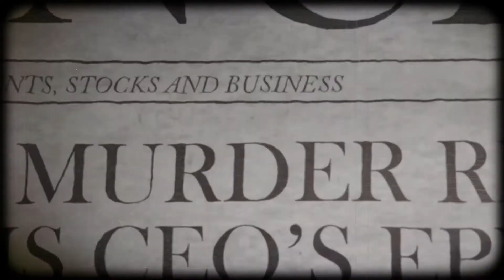Oddworld: Soulstorm OST Medley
Liberate your fellow Mudokuns in this Gaming Medley, showcasing the gameplay and ambient music of Abe’s latest re-imagined adventure.

Tracklist:
0:00 | Level Complete
1:28 | Necrum
3:10 | Sorrow Valley
4:34 | The Ruins
6:22 | The Yards
7:50 | The Raid on Monsaic

Oddworld: Soulstorm Composer: Josh Gabriel.

Thumbnail Artist: Stéphane Mercier.

Footage Captured on the PlayStation 5 version of the game.